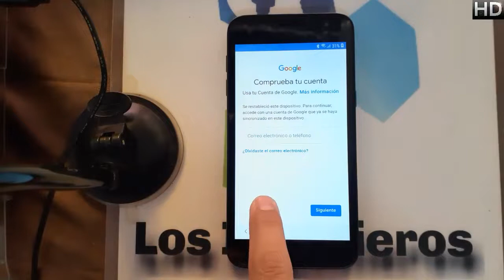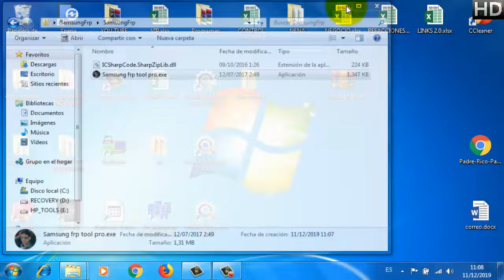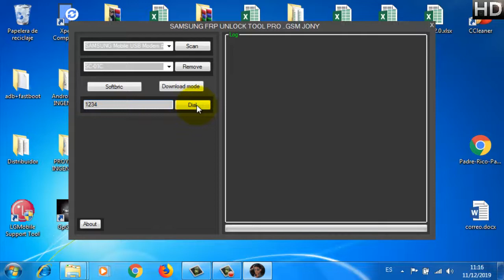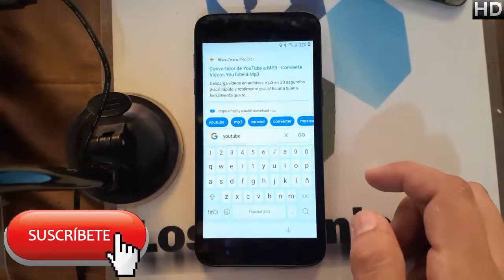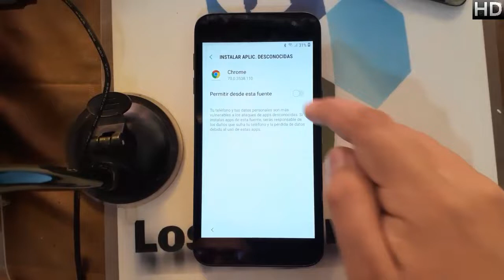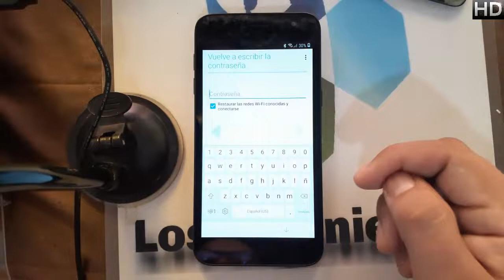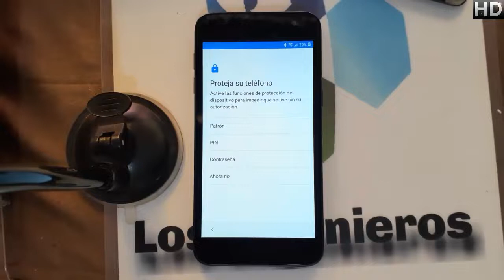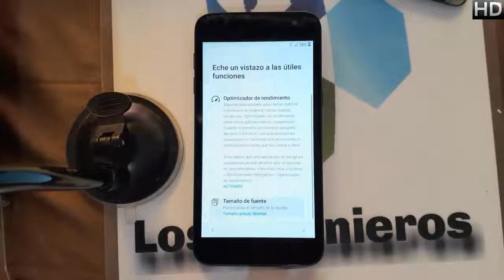Quitar cuenta Google o frp Samsung J2 CORE #325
📱En esta ocasión es el samsung j2 core📱

NUEVO MÉTODO

👉Herramientas